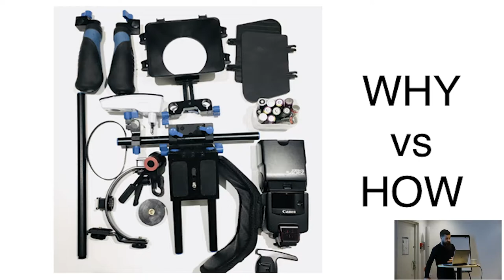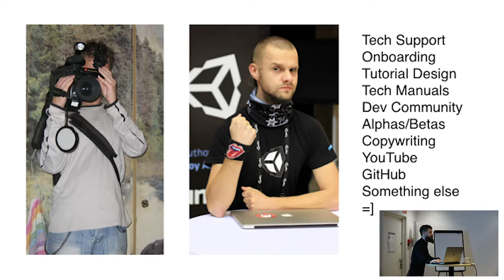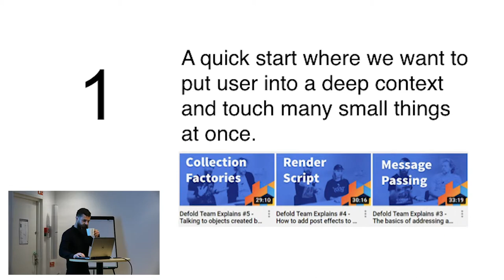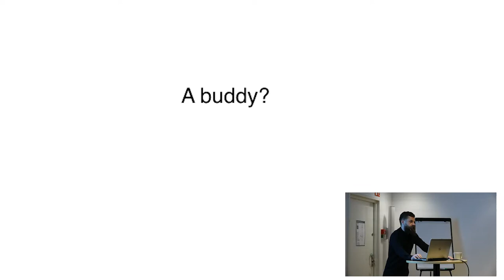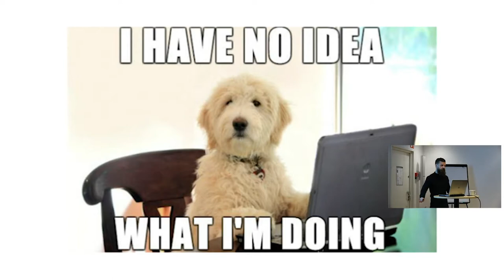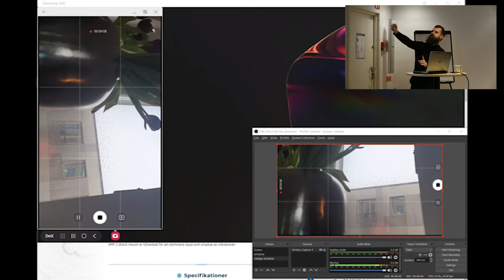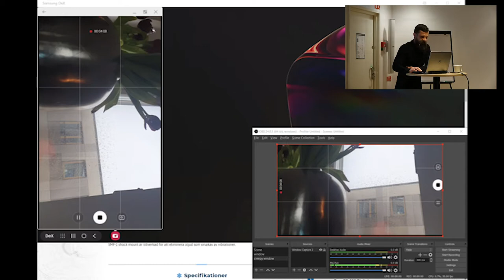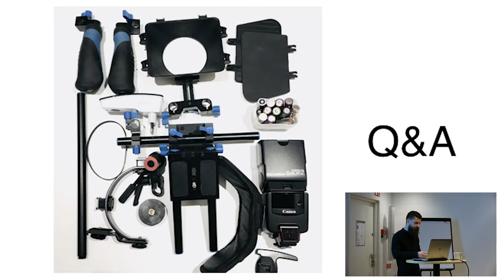How tech writers can become YouTubers for work, Olle Pridiuksson - Stockholm WTD meetup #3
How tech writers can become YouTubers for work, Olle Pridiuksson, Developer Relations

Stockholm WTD meetup #3